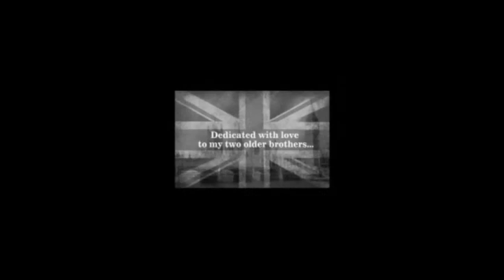Even Beatles Say Goodbye MUSIC VIDEO BY GLENN HANSEN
“Even Beatles Say Goodbye” is a warm, loving remembrance by a younger brother of the pivotal role his two older brothers played in his musical understanding and endeavours. It was written and performed by Glenn Hansen. Hope you like it. Lyrics follow below. Copyright SOCAN

Last night I went to hear a Beatles tribute band
Near the end there were tears welled up in my eyes
They closed with Hey Jude, all those waving hands
It touched me profoundly, suddenly I cried
A million memories
A thousand feelings and thoughts
Raced through me like a flood

I remember my older brothers, new vinyl in their hands
So much excitement, songs they couldn’t wait to play
Seems like it all happened a million years back
Yet it feels just like it happened yesterday
Even Beatles say goodbye

I learned about music all because of them
Now I see we’re so much older than those days
It hit me the soundtrack for our lives will end
Put away forever, no more tracks to play
A million memories